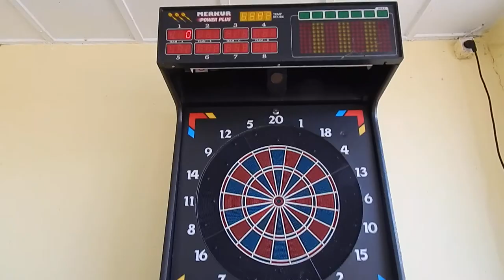Merkur Dartautomat - End of game sound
This is the sound you will hear after finishing a game on Merkur Power Plus darts machine.